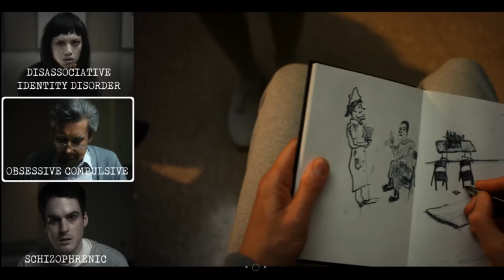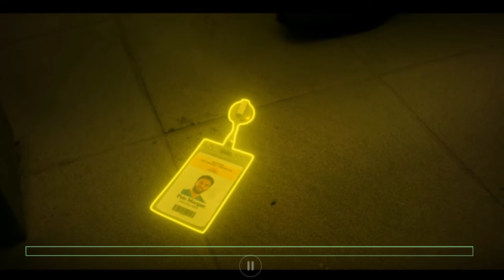ChatterBox 1 - Escape The Asylum (Edited)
CHATTERBOX puts you in the mind of a madman. Two voices in Jed's head guide you and allow you to make choices.